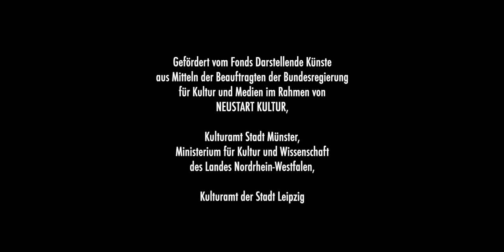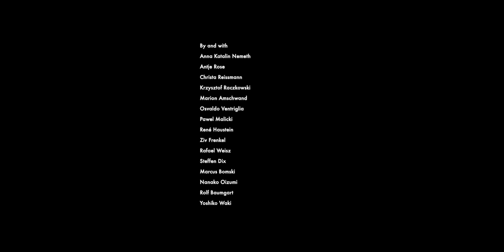bodytalk ALTE BEKANNTE // BEKANNTE ALTE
Wir sind mitten im Kampf der Generationen? Wer sind die Konfliktparteien? Wann treten die Alten endlich ab? Warum fängt eine Achtzigjährige plötzlich mit HipHop an? Was ist dann im Leben falsch gelaufen? Es ist offensichtlich, dass die neun Mitwirkenden Hilfe brauchen – eure Hilfe. Das Schicksal der Entsorgung unserer Körper als Sondermüll klingt nicht sehr verlockend. Ist aber wahr: einmal Tänzer:in, immer Tänzer:in.

Anna Katalin Nemeth, Antje Rose, Christa Reissmann, Krzysztof Raczkowski, Marion Amschwand, Osvaldo Ventriglia, Pawel Malicki, René Haustein, Ziv Frenkel, Rafael Weisz, Steffen Dix, Marcus Bomski, Timo von der Horst, Nanako Oizumi, Rolf Baumgart, Yoshiko Waki

 Foto: Nanako Oizumi

Koproduktion mit Theater im Pumpenhaus (Münster), LOFFT – DAS THEATER (Leipzig) und PATHOS (München) / Gefördert vom Fonds Darstellende Künste aus Mitteln der Beauftragten der Bundesregierung für Kultur und Medien im Rahmen von NEUSTART KULTUR, Kulturamt Stadt Münster, Ministerium für Kultur und Wissenschaft des Landes Nordrhein-Westfalen, Stadt Leipzig-Kulturamt